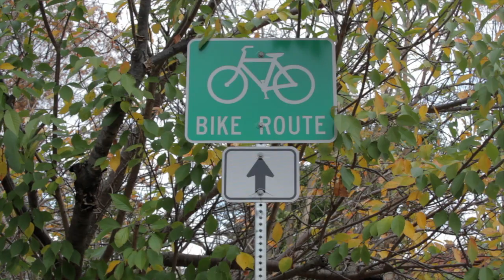Northampton Bridge Documentary - Sample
This video is about Northampton Bridge